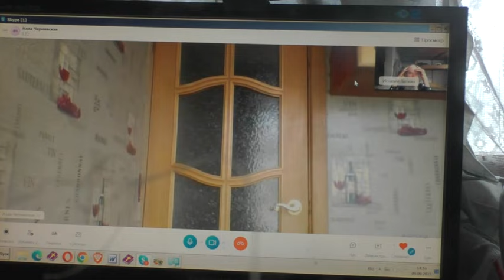Как помочь придумавшим себе беду. 09. 10. 2023